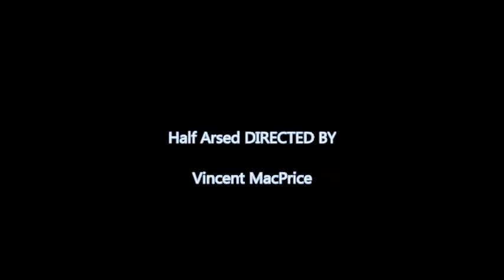Deathclaw by Deathclaw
Deathclaw.  Who?  DEATHCLAW.  A  Heavy Metal band, but not just any Heavy Metal band.  The best fucking band in the world that almost never was.  Deathclaw has, it seems, risen like the proverbial Phoenix from the molten pits of obscurity and scorching flames of Hades to live, breathe and drink again with time set aside for some Hardcore Metal Thrashing madness. (Vincent MacPrice)

Deathclaw

 Like a beast in the forest with bloodshot eyes.
 Like a ferocious monster out to terrorize.
 Like a demon on acid.
 Like a bastard, a whore.
 Time you heard the Moonbeast roar.

 Cos we're gonna thrash your brains out tonight.
 Is that all right?
 A pounding obsession, a metallic possession,
 Hell bent for leather and we're ready to fight.
 Are you ready to fight?
 Cos we're coming at you out of the night . . . Deathclaw.

Guitar Break:

 Like a mythological creature that's rarely been seen.
 Like a big, bad, brown killing and eating machine.
 Like a ravenous devil.
 Like a wolf on the prowl.
 Time you heard the Moonbeast howl.

 Cos we're gonna rip your throat out tonight.
 An evil infection, an adrenal injection,
 Thirsty for blood and we're ready to fight.

Weedly Weedly Guitar Solo:

 Cos we're gonna tear your guts out tonight.
 Abnormal intention, unholy possession,
 Heavy with evil and we're ready to fight.